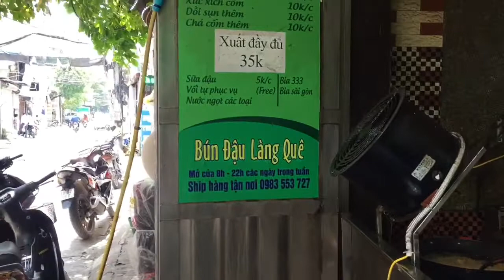Quán bún đậu làng quê Mễ Trì ai ăn nhớ mãi